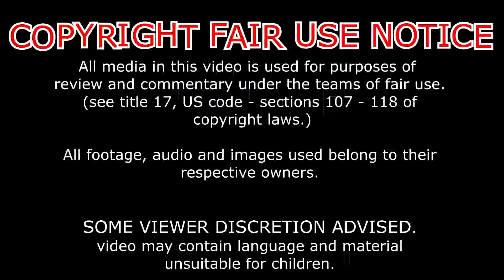GF17: reaction Optimus Prime VS Gundam Transformers VS Gundam DEATH BATTLE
metacafe